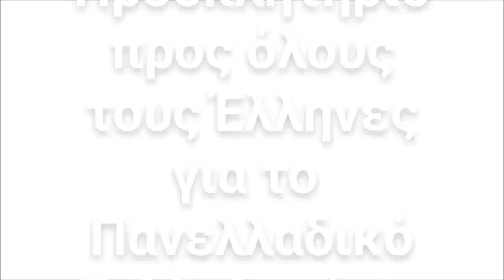Συλλαλητήριο ΜΑΚΕΔΟΝΙΑ 20/1 στα Δωδεκάνησα θα έχουμε 3 Γενναίους ή 3 Νενέκους να περιφρονούμε;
Στις 20 Γενάρη στα Δωδεκάνησα θα έχουμε 3 Γενναίους να δοξάζουμε ή 3 Νενέκους να περιφρονούμε;

Είμαστε πεπεισμένοι πώς ΟΧΙ!
Στις 21 του μηνός στα Δωδεκάνησα, θα έχουμε 3 Γενναίους να δοξάζουμε, που τόλμησαν να ακούσουν την Πατριωτική Ελληνική τους συνείδηση και να ψηφίσουν ΟΧΙ στην υποταγή και δουλοπρέπεια.
Αρνούμαι να πιστέψω ότι θα έχουμε ακόμα 3 Νενέκους.